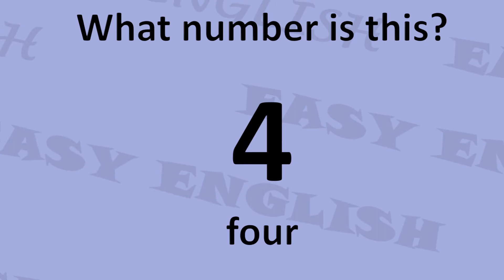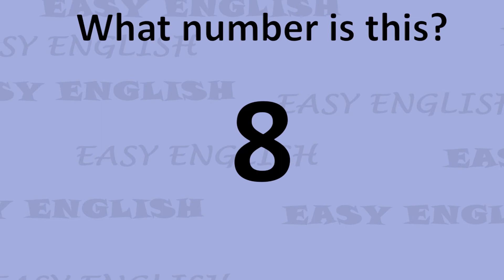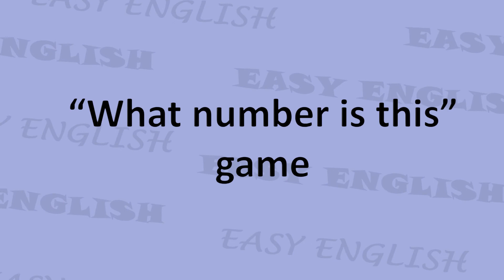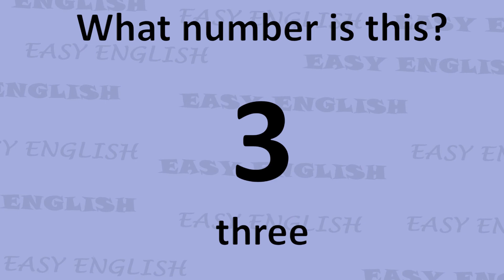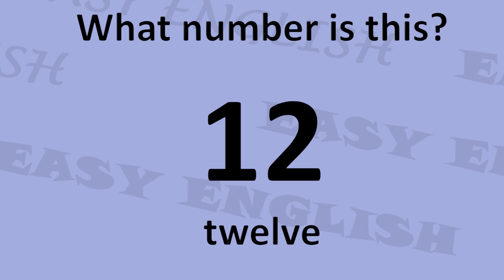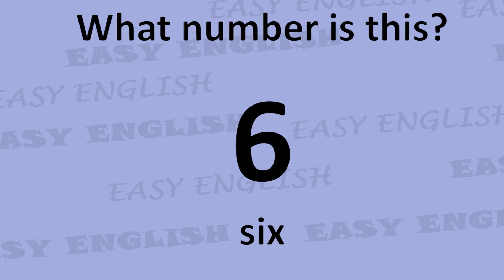Numbers basic vocabulary numbers from 1 to 12 what number is this game free English course online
Learn numbers
Basic vocabulary
Teaching numbers